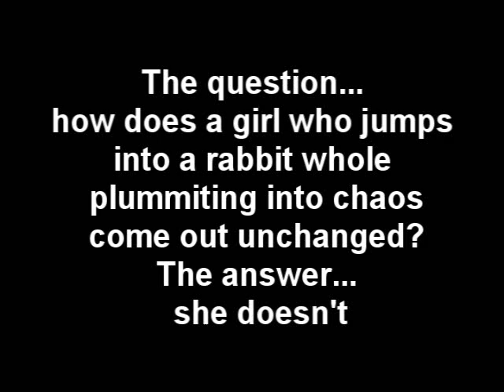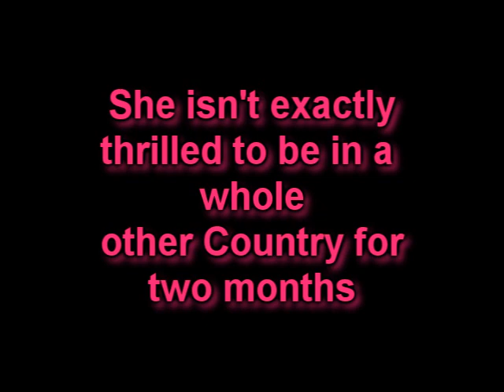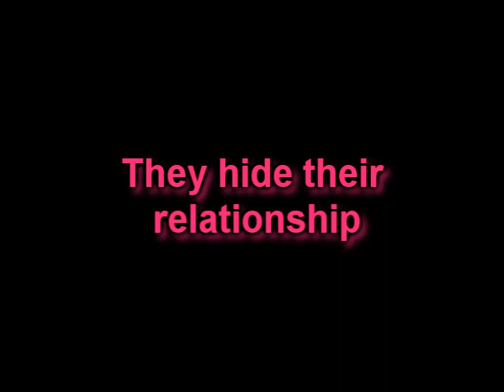Among The Stars - Trailer (A Josh Ramsay Story)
This is just a little story idea I've had in my head for a while. I don't know if I will make it into an actual story on youtube unless people want me to make it!